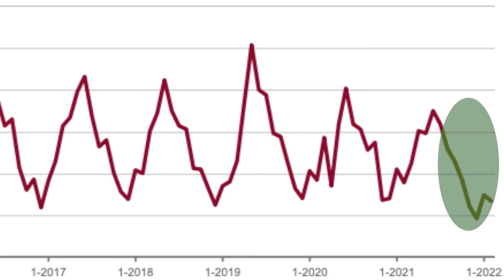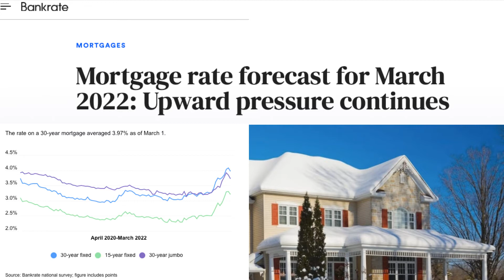Will Rising Interest Rates Affect Demand for Housing?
Interest rates on a 30-year mortgage are expected to increase, which may affect how many investors buy up real estate deals. Could that presage more housing on the market and lower prices? Dan Korman, owner broker with Alpenglow Properties, looks at what past trends may predict.